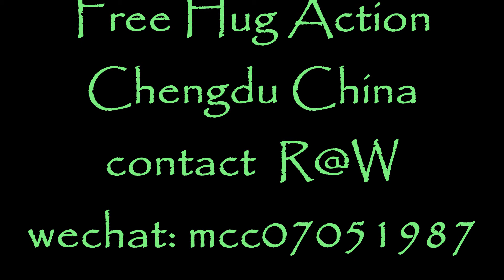Chengdu Free Hug Action 21.10.2017 R@W